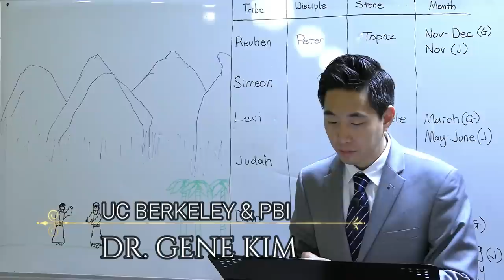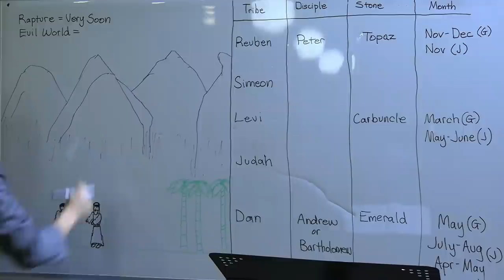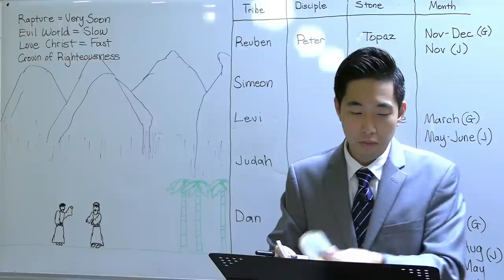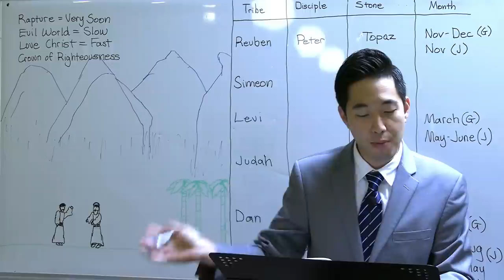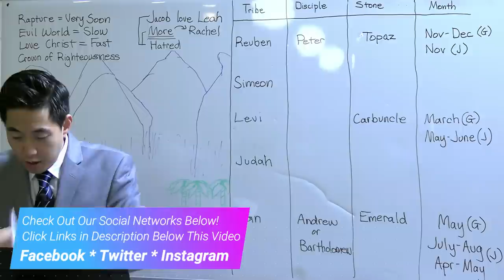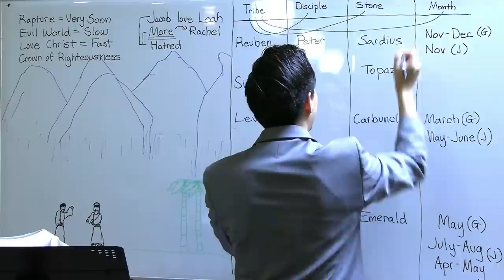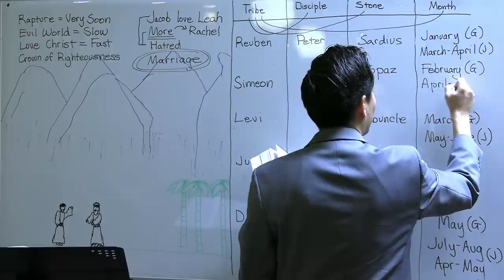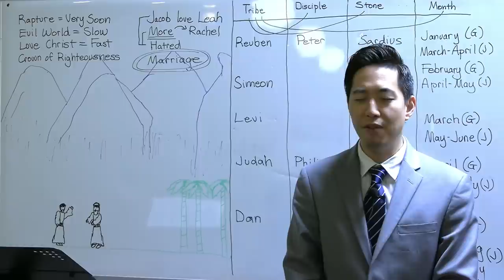WHOA! The 12 Mysterious Stones in Heaven (Genesis 29:15-35) | Dr. Gene Kim